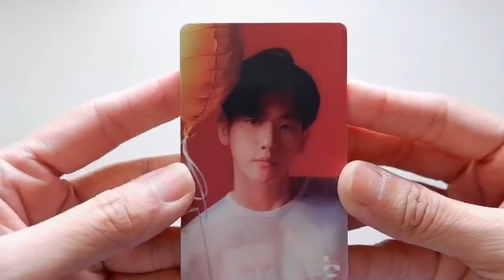[ Bebs M.D. & Nicole ] EXO Baekhyun - Delight Transportation Card/Cashbee (09/19/20)